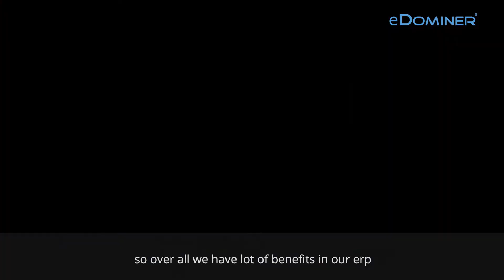Sharing some delightful experience working at eDominer